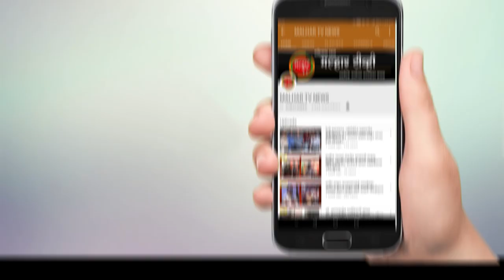स्वच्छता मित्र सुरक्षा चॅलेंज आणि कचरामुक्ती शहरांसाठीचा पुरस्कार पनवेल महापालिकेस वितरित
स्वच्छ भारत अभियान अंतर्गत संपूर्ण देशभर स्वच्छ सर्वेक्षण २०२१ राबविण्या आले होते. त्या अंतर्गत स्वच्छ सर्वेक्षण २०२१, स्वच्छता मित्र सुरक्षा चॅलेंज आणि कचरामुक्त शहरांसाठीचा पुरस्कार शनिवारी नवी दिल्लीमधील विज्ञान भवनात आयोजीत करण्यात आलेल्या स्वच्छ अमृत महोत्सवामध्ये राष्ट्रपती रामनाथ कोविंद, केंद्रीय सचिव दुर्गाशंकर मिश्रा यांच्या उपस्थितीमध्ये केंद्रीय नागरी विकास व गृहनिर्माण मंत्री हरदीपसिंह पुरी यांच्या हस्ते पनवेल महानगरपालिकेस वितरीत करण्यात आला. पनवेल महानगरपालिकेच्यावतीने महापौर डॉ. कविता किशोर चौतमोल, आयुक्त गणेश देशमुख, उपमहापौर जगदीश गायकवाड, सभागृह नेते परेश ठाकूर, महिला बालकल्याण समितीच्या सभापती मोनिका महानवर, उपायुक्त सचिन पवार, उपायुक्त गणेश शेटे, सहाय्यक आयुक्त डॉ. वैभव विधाते यांनी हा पुरस्कार स्वीकारला. याबरोबरीने स्वच्छ भारत अभियान अंतर्गत पनवेल महानगरपालिकेला १ ते १० लाख लोकसंख्येच्या शहरांमध्ये देशांमध्ये २७ वी रँक मिळाली, तर राज्यामध्ये २ री रँक मिळाली आहे. स्वच्छ सर्वेक्षण २०२१ मध्ये अत्यंत उत्साहाने सहभागी होत यावर्षी पनवेल महानगरपालिका क्षेत्रात विविध नाविन्यपूर्ण संकल्पना राबविल्या. स्वच्छता आणि पर्यावरण रक्षण-संवर्धनाचे संदेश प्रसारित करणाऱ्या आकर्षक रंगचित्रांनी सजलेली भिंतीचित्रे, शहरातील शौचालये शोधण्यासाठी गुगल मॅपचा वापर, सायकल रॅली, विविध टाकाऊ वस्तूंसाठी रिड्युस, रियुझ, रिसायकल चे स्वच्छता रथ महापालिकेने बनवले आहे. पनवेल महानगरपालिकेच्या लोकप्रतिनीधी, अधिकारी, कर्मचारीवृंदाने व स्वच्छता मित्रांनी केलेले स्वच्छताविषयक काम आणि त्याला नागरिकांचा लाभलेला सकारात्मक प्रतिसाद यामुळेच पनवेल महानगरपालिकेस स्वच्छतेचा हा बहुमान प्राप्त झालेला आहे.